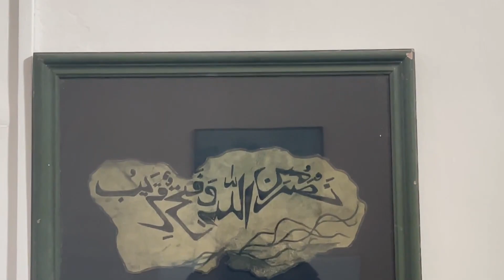Nawab of Bahawalpur Kangan Wala Bangla' | Cholistan Desert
Unsolved Mystery of Nawab of Bahawalpur's 'Kangan Wala Bangla'

cholistan desert
desert life
history of bahawalpur
nawab of bahawalpur